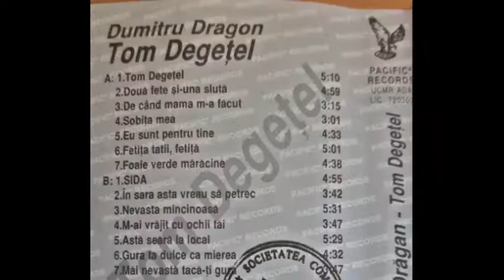TRUBADURII - TOM DEGETEL=caseta fata A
TRUBADURII-Dumitru Dragon-vocal-Ciolacu Daniel-claviaturi